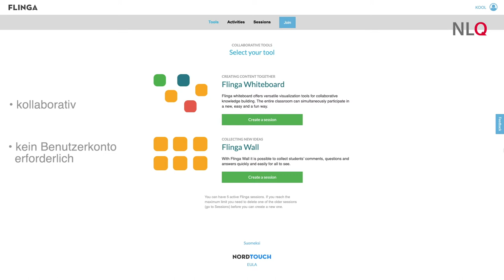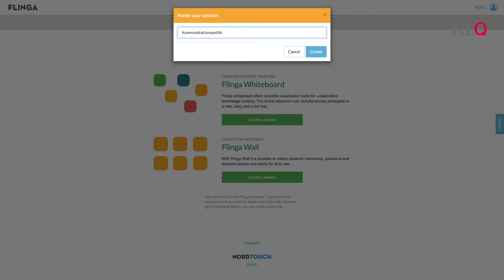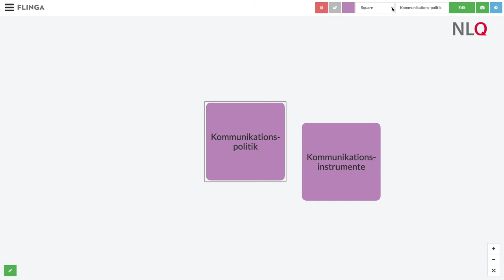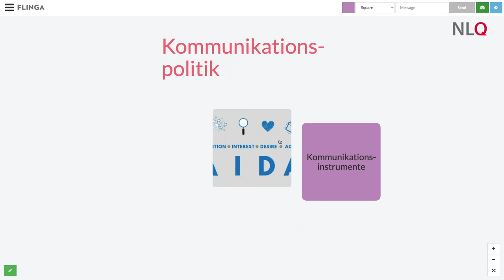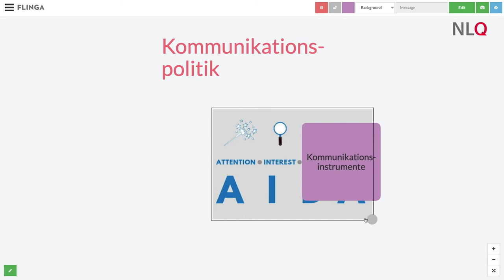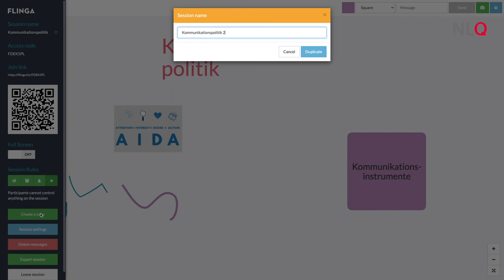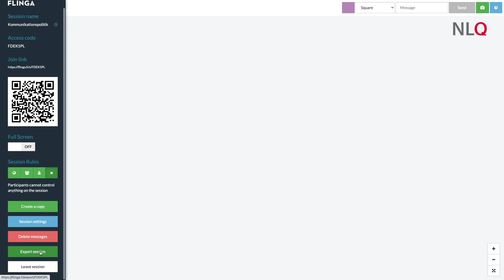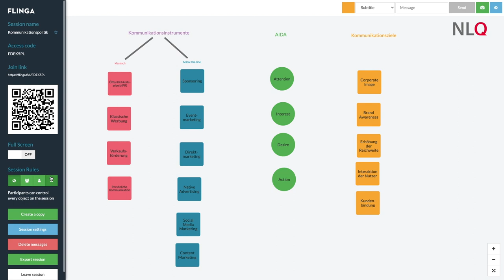Gruppenpuzzle mit Flinga - Methoden für kooperatives Lernen KOOL (Screencast)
Im Rahmen des Kurses werden folgende Methoden behandelt:
- Gruppenpuzzle
- Strukturlegetechnik
- Kärtchentisch
- Mindmap
- Kartenabfrage mit Clustern
- Meinungslinie

Zu jeder Methode gibt es 4 Videos:
- Anleitung
- Einsatzmöglichkeiten
- Digitale Beispieltools

Das Video wird unter der Lizenz CC-BY 4.0 veröffentlicht. Für die Namensnennung soll genannt werden: Niedersächsisches Landesinstitut für schulische Qualitätsentwicklung (NLQ), Video-Konzept, Text, Ton und Schnitt: Jan Stapel.